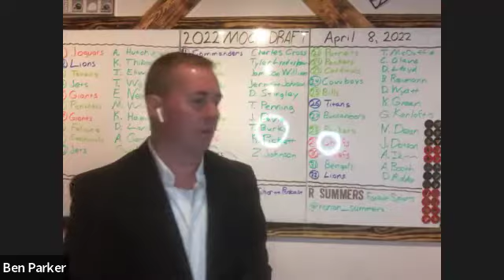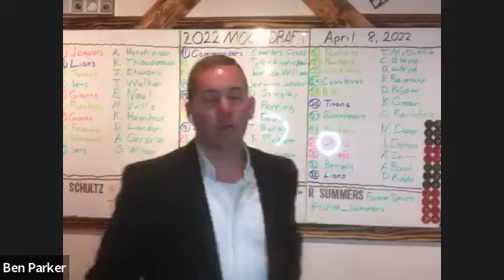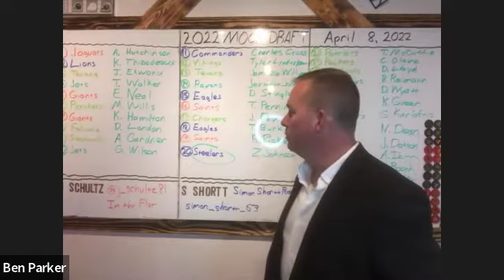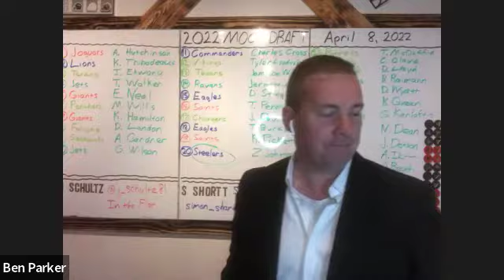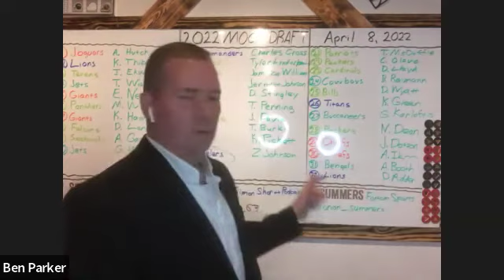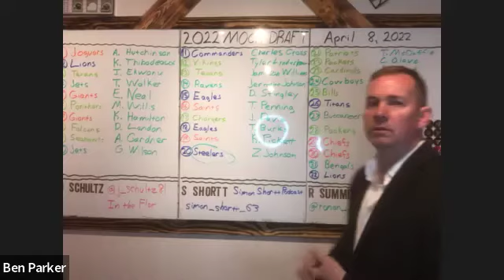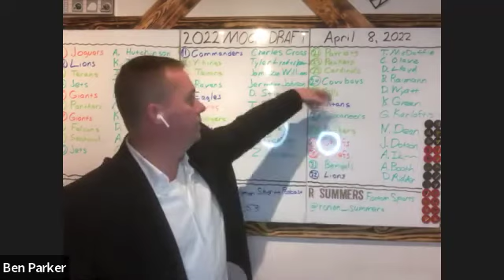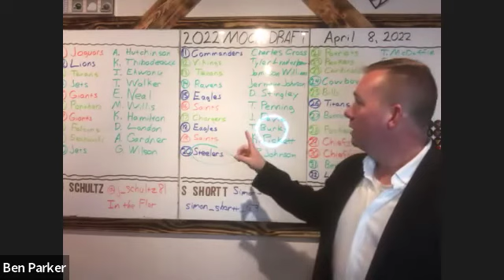Draft Discussion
Here we talk about different dilemmas that NFL GMs face in the first round of the draft, and, specifically, in this year’s draft. 😊